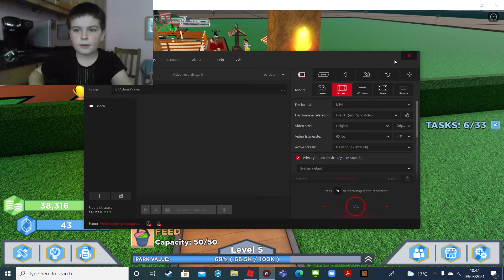Zoo tycoon 2 tour